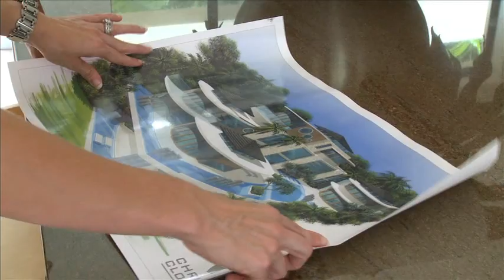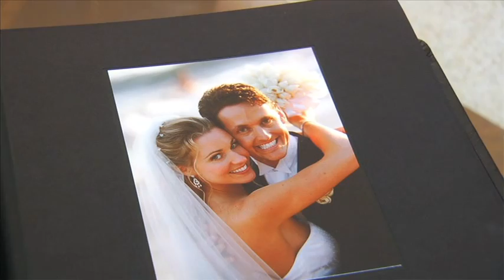Brian, Andrea Sax